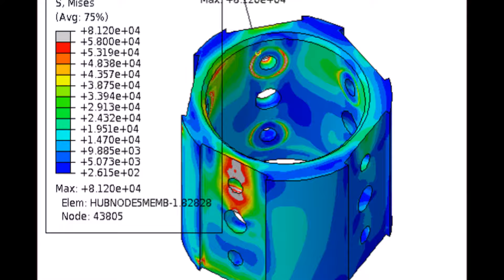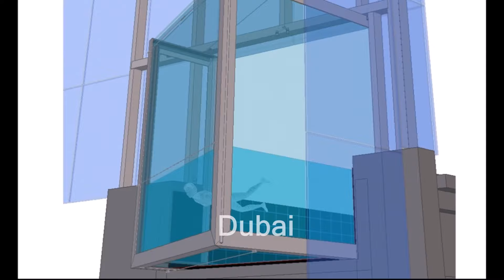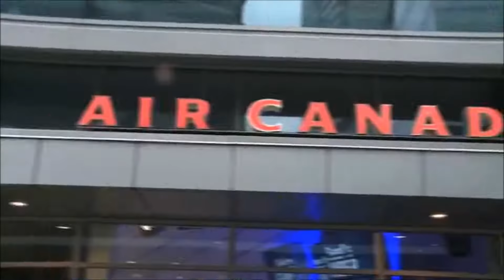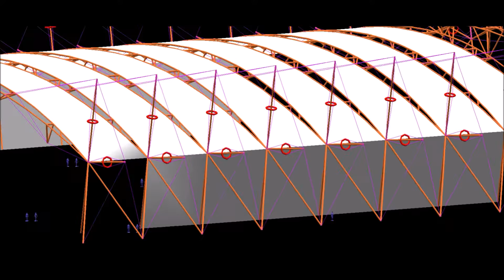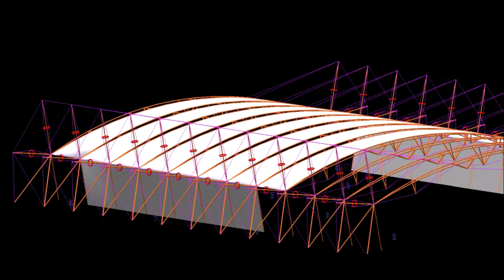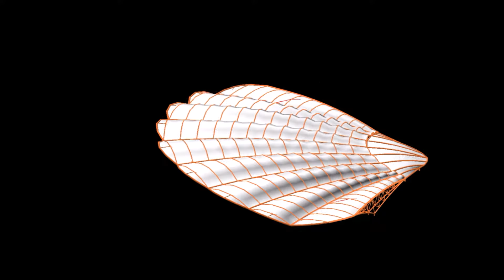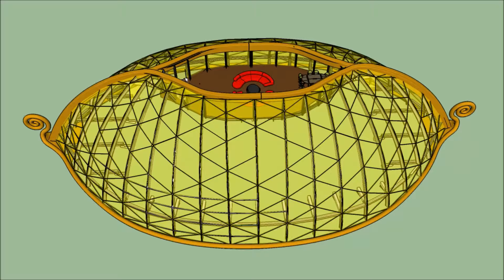Specialty Structures USA Intro Video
A brief introduction to the kind of work specialty structures is into.